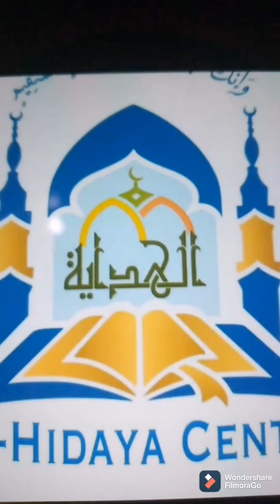٩ يونيو، ٢٠٢١